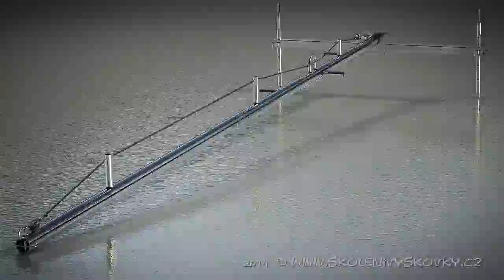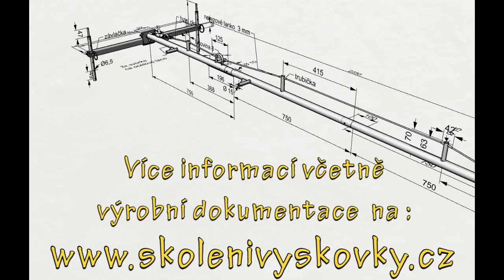Speleo Bazmek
Jeskyňářský přípravek pro prvovýstup hladkých kolmých komínů (dále SPELEO BAZMEK).  Pro technický výstup pomocí vrtaných a natloukaných kotev. Pro vzdálenosti mezi kotvami u hladké stěny až 2 metry.  V případě členité skály méně.
Materiál nerez. Sbalený ve vaku: Délka 95 cm průměr 15 cm váha 7,3 kg.
Při prvovýstupu je naprosto nutné jištění prvolezce zespodu stejné jako v horolezectví, (lezení na prvním konci). Pro nácvik doporučuji vždy jištění nejlépe na druhém konci, případně dobírání ke štandu, nebo pro zkušené sebejištění pomocí pohyblivého zachycovače pádu (například ASAP, locker apod.).
Technická výrobní dokumentace BAZMEKU a další náhledy BAZMEKU volně ke stažení na
Toto video a dokumentace slouží k případnému dalšímu pokračování nebo zakončení vývoje SPELEO BAZMEKU jinými jeskyňáři, a jeho samovýrobu. Případné konzultace, oboustranné rady, vyzkoušení nebo nekomerční zapůjčení BAZMEKU prosím na
NEzodpovídám za následky způsobené výrobou nebo používáním SPELEO BAZMEKU. BAZMEK je určen pouze pro expediční nekomerční jeskyňářské objevy. Pouze pro proškolené jeskyňáře. Výstup pomocí BAZMEKU je činnost ohrožující život nebo zdraví!